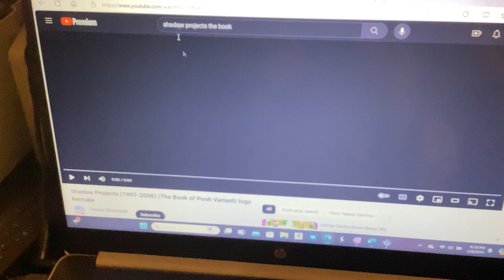Shadow Projects/Playhouse Disney Channel/Buena Vista International Inc (2001)